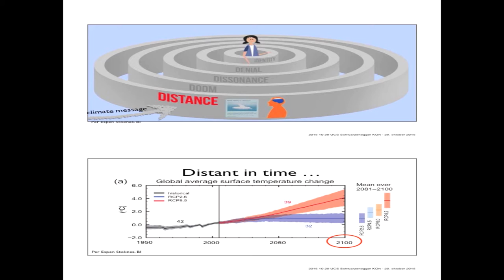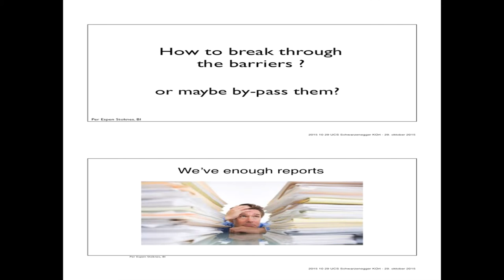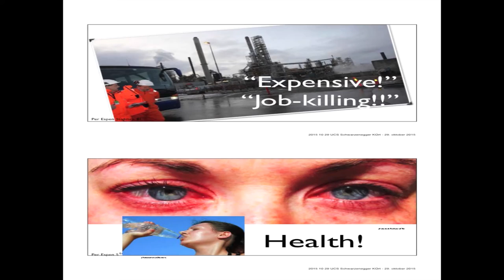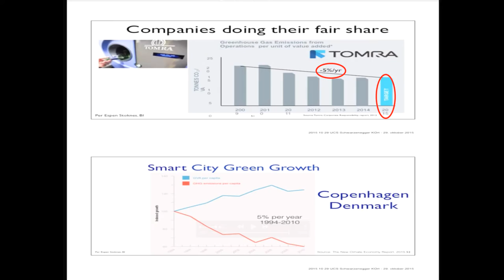Highlights: How (Not) to Build Support for Climate Policy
Highlights from Per Espen Stoknes’ presentation hosted by the USC Schwarzenegger Institute and the USC Environmental Student Assembly.

Per Espen Stoknes, international award winning author, economist and organizational physiologist, joins the USC Schwarzenegger Institute and USC Environmental Student Assembly to discuss his new book and to outline the five main psychological barriers to climate action. Additionally, Stoknes identifies five strategies for talking about global warming in a way that leads to action and solutions, not further inaction and despair.

Bonnie Reiss, Global Director of the USC Schwarzenegger Institute moderates the event with USC Environmental Student Assembly Executive Director Ahlia Bethea. Reiss and Bethea facilitate a wide-ranging conversation with the author with a specific focus on how Stoknes’ research can be of value to the upcoming COP 21 UN Climate Summit in Paris and California’s ongoing commitment to addressing climate change.

Ahlia Bethea
President, USC Environmental Student Assembly

The mission of the USC Schwarzenegger Institute is to put policy over politics and find and support solutions to challenges facing the state, the nation and the world.  The Institute recognizes What We Think About When We Try Not to Think About Global Warming as an important book in furthering the debate on climate policy and is excited to bring Per Espen Stoknes to the University of Southern California to discuss his research on the subject.

“Continuing the bold environmental leadership of Governor Schwarzenegger during his two terms in office, climate change is a core mission of the Schwarzenegger Institute,” said USC Schwarzenegger Institute Global Director Bonnie Reiss. “We are excited to showcase the exciting work that Dr. Stoknes is doing to further our understanding of what impacts how humans think and behave and how the climate change message has been improperly communicated. Stoknes’ book gives us excellent guidance in how to communicate to the public about climate change in a way that can inspire us to action and is essential if states and nations are to be successful in reaching emission reduction targets.”

“Despite numerous warnings from the scientific community Americans are less worried about climate change now than they were in 1999,” added Ahlia Bethea, Executive Director of the USC Environmental Student Assembly. “This statistic is completely unacceptable and the USC Environmental Student Assembly is determined to reverse this trend. We are grateful for the work that Per Espen Stoknes is doing to address climate change and are excited to bring him to USC to share his research with us.”